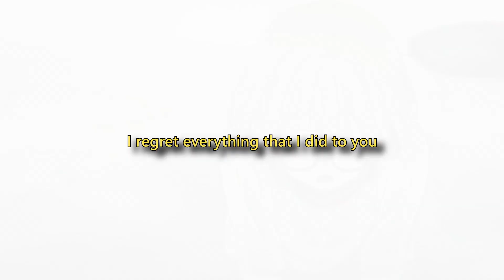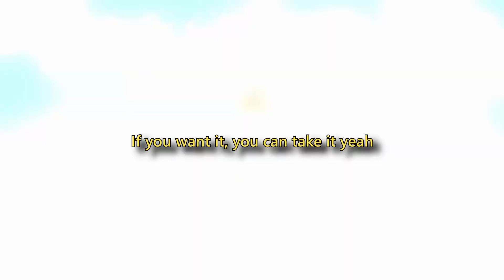superybf! - 1999 (slowed w/ lyrics)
tried to make a lil amv for the video, vegas was giving so many issues ill try to make a proper amv next time just loved this song sm needed to make a video

Tags -